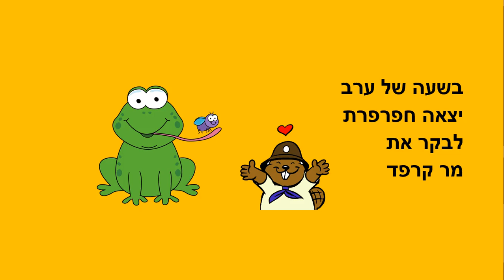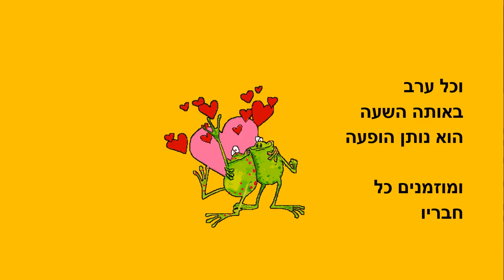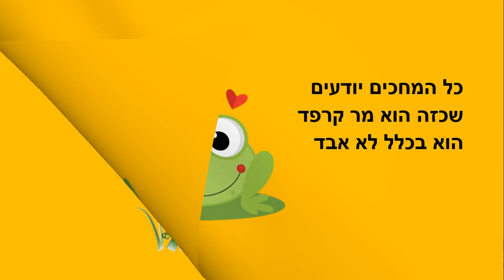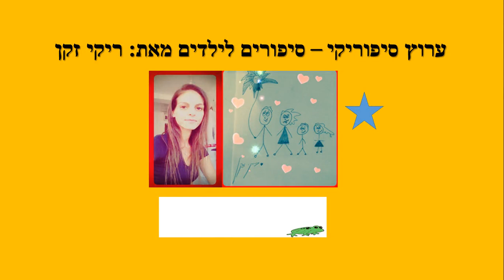מר קרפד - סיפור קצר לילדים - כתבה: ריקי זקן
מר קרפד
סיפור ילדים